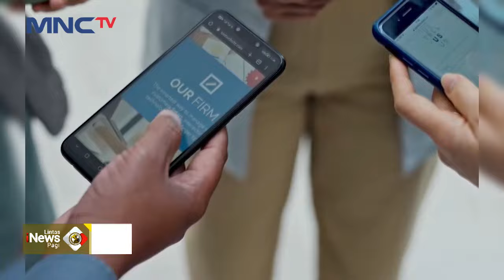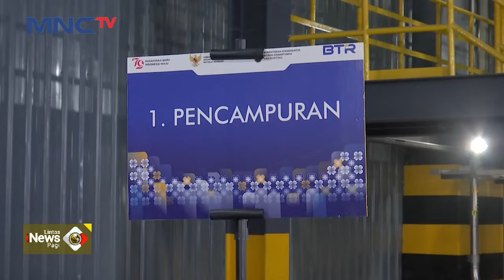Presiden Jokowi Resmikan Pabrik Anoda Baterai Lithium di Kendal - LIP 08/08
Saksikan info berita terkini di:
Lintas iNews Pagi: Senin – Sabtu Pukul 04.20 WIB
Lintas iNews Siang: Senin – Jumat Pukul 11.30 WIB
Lintas iNews Malam: Senin – Sabtu 00.30 WIB
Lintas iNews: Setiap Hari 09.00 | 10.00 | 13.00 | 14.00 | 15.00